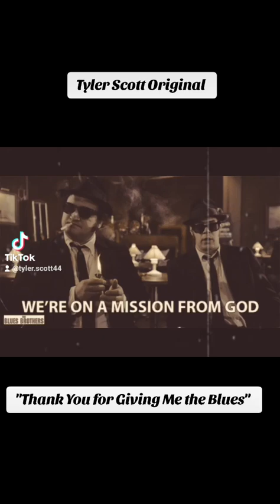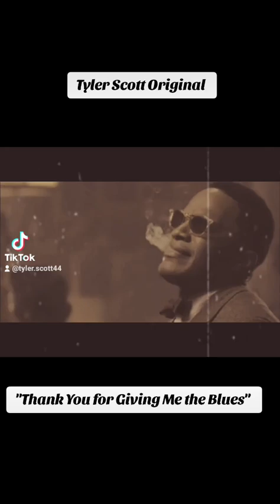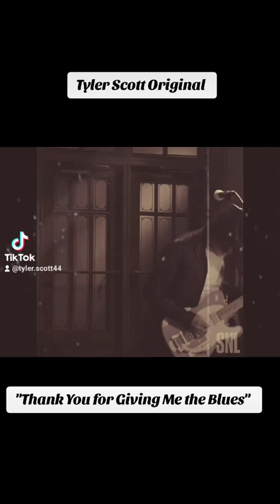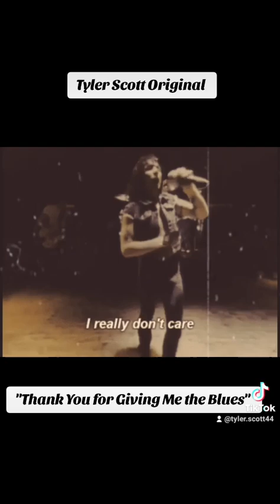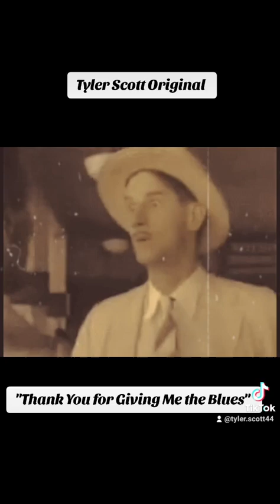my original "thank you for giving me the blues" long lost track